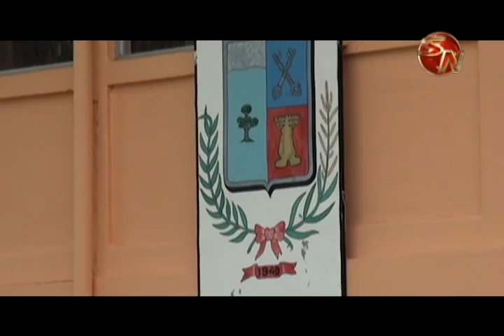Municipalidad bonaerense y organizaciones realizan campaña para dar regalos a pequeños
Dona un juguete para un niño de escasos recursos y hazlo feliz en esta Navidad, bajo este lema, está llevando a cabo una campaña para recoger regalos para pequeños en Buenos Aires de Puntarenas.